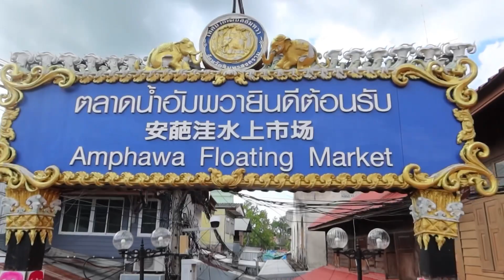KURDISH VLOG - AMPHAWA FLOATING MARKET🛶🌴/ ڤڵۆگی کوردی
My Links!